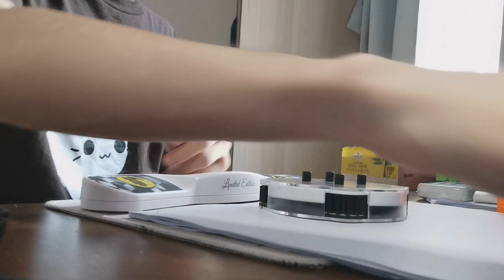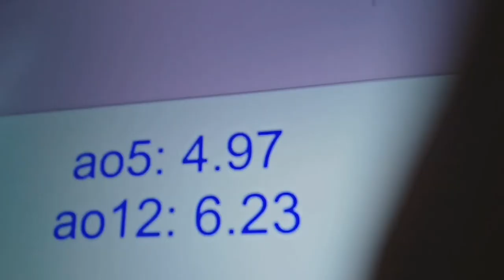NO-FLIP CLOCK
done with my own method